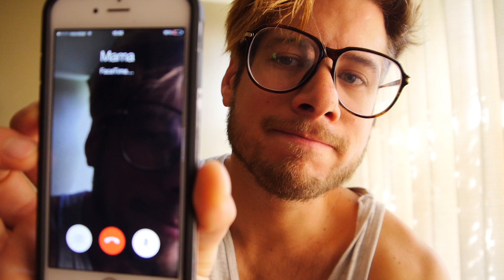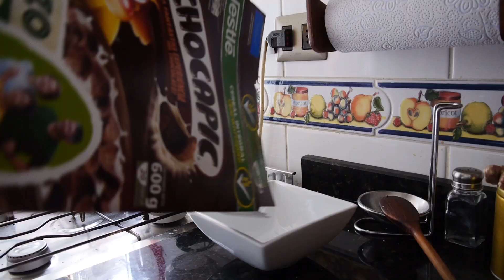PRIMER VLOG / WELCOME TO MY LIFE / 17.12.2016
PRIMER VLOG 17/12/2016

BIENVENIDOS A MI MUNDO AMIGOS

JAIME ARTUS

                        Tu amigo youtuber
                          Jaime Artus